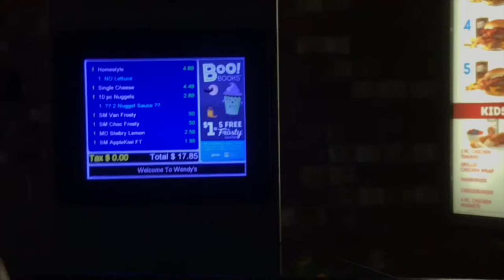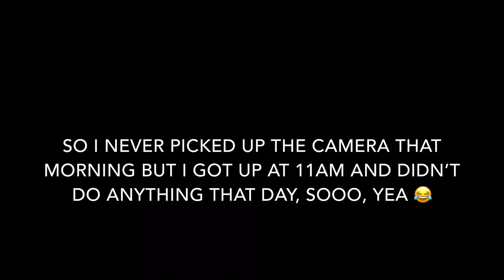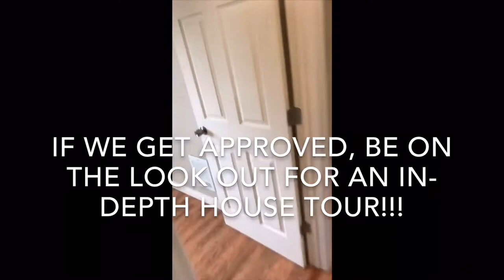A WEEK FULL OF SPORTING EVENTS || September 16-22, 2018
Hello anyone and everyone!
Vlog #19 comin at ya!!! I attend 4 sporting events, brothers football game and his soccer game, and my sisters two soccer games. Also we go tour a house that we applied for! Hope you laughed while you were here!
Much love, Sarina💛

I upload vlogs every Sunday and sit down videos on Wednesday’s, when I decide to file and edit one...

Socials!

None of the music played in the video are mine and I hold no rights to them.
Equipment!